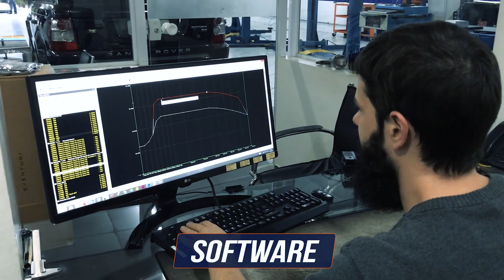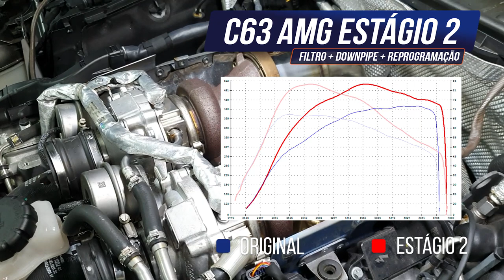Como o remap aumenta a potência do motor? - Mercedes C63 AMG Reprogramação Estágio 2 AvantGarde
Do jeito mais didático possível, e tomando algumas licenças técnico-poéticas, simulamos como o Remap ou a Reprogramação altera o funcionamento de um motor, com o objetivo de produzir mais potência.

O assunto de reprogramação é bem mais extenso, e será abordado em diversos vídeos ainda neste canal.